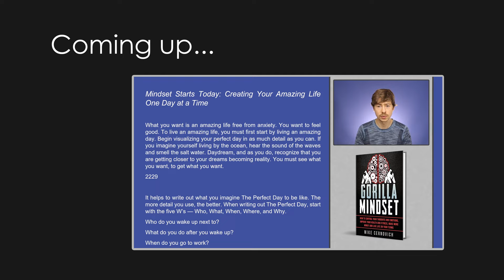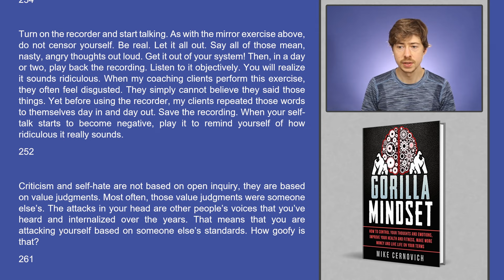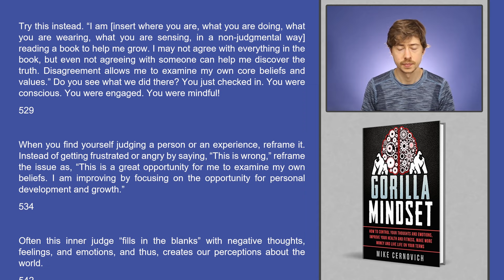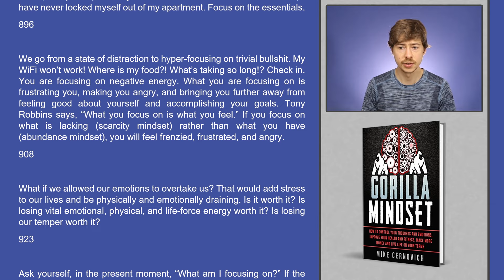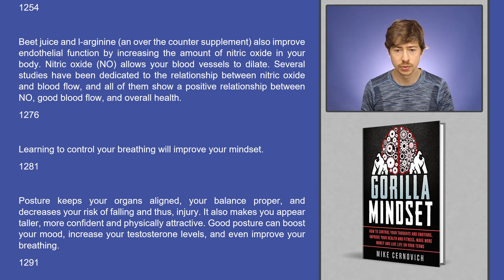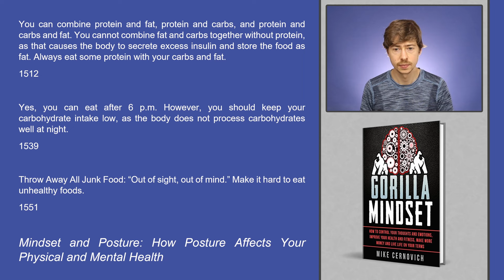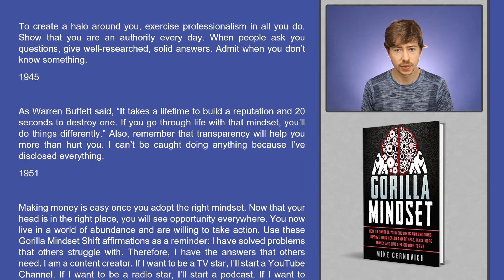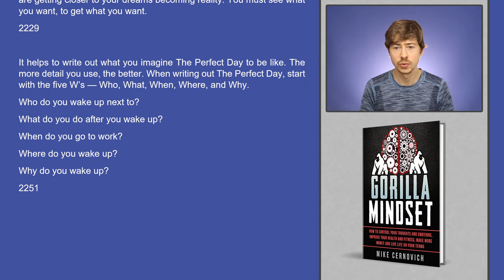GORILLA MINDSET: Take Control of Your Life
Change Your Mindset, Change Your Life—all of us have tried filling the void with material objects.

We see something bright and shiny. Maybe it’s a new watch, car, or piece of jewelry. Something inside of us says we are lacking, and if we make this purchase, our need will be met. That is a lie. To get more out of life, you must get more out of yourself. The hard work starts with you.

Don’t get me wrong, this is not a book of feel-good nothingness and validation. The work is hard, but also quite fulfilling.

The Gorilla Mindset—presenting my highlights of Mike Cernovich’s book “Gorilla Mindset: How to Control Your Thoughts and Emotions, Improve Your Health and Fitness, Make More Money and Live Life on Your Terms”